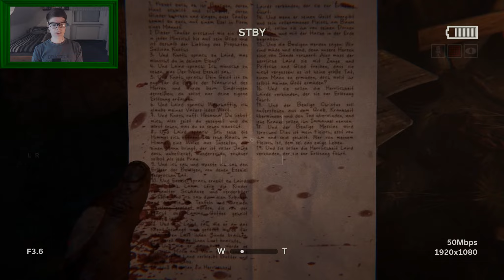Outlast 2 #15 | Lebendig begraben? NP!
Wenn man mich nach dem brutalsten Horror Spiel das ich je gespielt habe fragen würde, so wäre meine Antwort Outlast. Da ist es selbstverständlich das ich mit großen Erwartungen an den zweiten Teil herangehe. Willkommen also in meinem Outlast 2 Let's Play! Stellt euch auf dunkele Versteckspiele und laute Jumpscares ein! Auf Wikipedia lese ich grade das Outlast 2 auf dem Jonestown-Massaker im Jahre 1978 basiert. Googelt das mal! Ich wünsche euch schön schreckliche Albträume! :D

►Spiel: Outlast 2
►Entwickler: Red Barrels Games
►Publisher: Red Barrels Games
►Maus: Razer DeathAdder Chroma
►Tastatur: Razer BlackWidow Chroma V2
►Controller: Xbox 360 Controller (geeignet für Windows)
►Webcam: Logitech C920 HD Pro
►Mikrofon: Auna MIC-900B